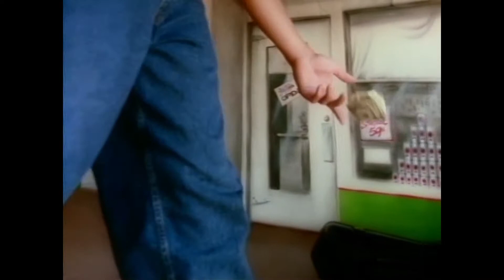Silage - Watusi - HD